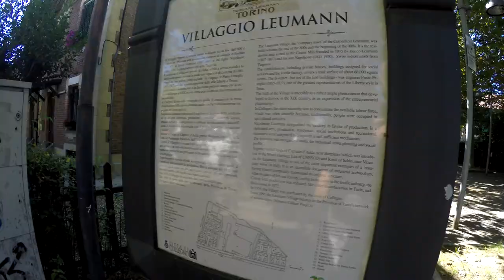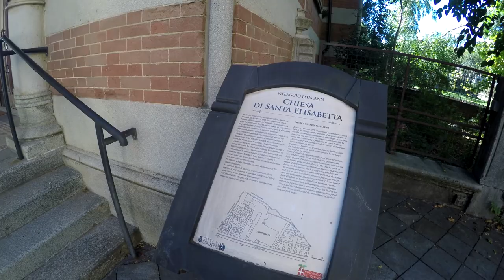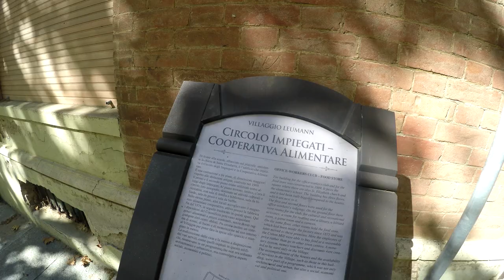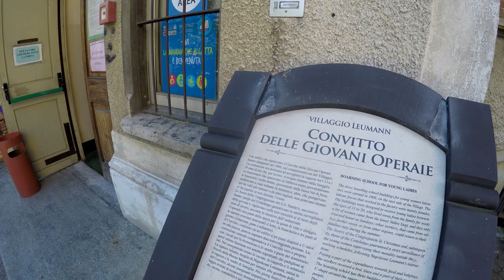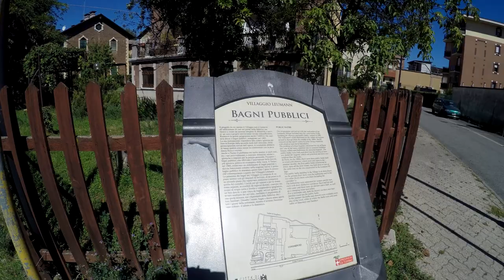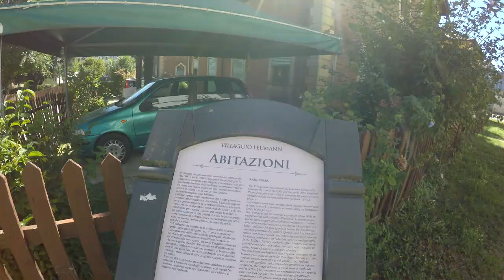UN AUTENTICO QUARTIERE OPERAIO OTTECENTESCO ALLE PORTE DI TORINO: VILLAGGIO LEUMANN!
A Collegno, a pochi passi dalla città di Torino c'è il Villaggio Leumann, un autentico scrigno e tesoro del nostro passato. Esso venne voluto da Napoleone Leumann alla fine del 1800, al suo interno c'ero tutto quello che serviva agli operai del vicino cotonificio. Di notevole interesse non solo dal punto di vista storico, ma anche architettonico.
● Treppiede portatile
● ThruNite® TC12 V2 torcia ricaricabile a LED
● Pannello luminoso LED
● Drone Goolsky FIMI A3 con telecamera 1080p e telecomando LCD
● Puoi contribuire alla realizzazione di questi video con una donazione oppure puoi disattivare Adblock. Così facendo mi aiuterai a continuare a realizzare altri video in futuro.

La musica nel video è stata realizzata e gentilmente concessa da Andrea Michele Vincenti!